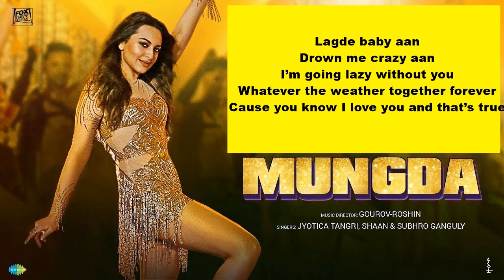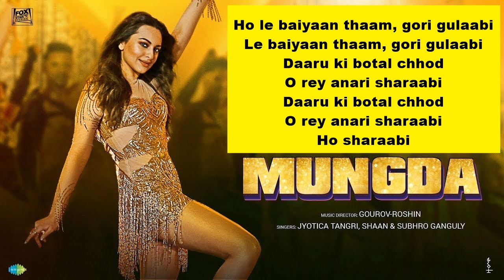Mungda Song Full Lyrical Video | Total Dhamaal | Sonakshi Sinha | Ajay Devgn | Jyotica | Shaan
Mungda Lyrics from Total Dhamaal: The song is sung by Jyotica Tangi, Shaan, Subhro Ganguly and Lyrics are Written by Kunwar Juneja and the Music was composed by Gourov – Roshin. Starring Sonakshi Sinha, Ajav Devgan.

Mungda Lyrics

Main nashe mein ya
Mujhme nasha hai
Har taraf bas dhuan hi dhuan hai

Hai deewane mere har jagah yaara
Aisi aadayein meri

So mungda, haan mungda
Main gud ki dali
Mangta hai to aaja rasiya
Nahi to main ye chali
Ae mangta hai to aaja rasiya

Mungda, mungda, mungda
Mangta hai to
Hey mangta hai to aaja rasiya

Lagde baby aan
Drown me crazy aan
I’m going lazy without you
Whatever the weather together forever
Cause you know i love you and that’s true

Boi, Boi
Boi, yeah yeah yeah
Boi yeah yeah

Ho le baiyaan thaam, gori gulaabi
Le baiyaan thaam, gori gulaabi
Daaru ki botal chhod
Ore anari sharaabi
Ore anari sharaabi

Ho sharaabi
Mungda, mungda, mungda
Hey.. Zara tera nasha bhi chakh loon
Aaya main teri gali
Zara tera nasha bhi chakh loon

Lagde baby aan
Whatever the weather together foreever
Cause you know i love and that’s true

Lagde baby aan
Im going lazy without you

Haan, Mungda, mungda, ahan mungda